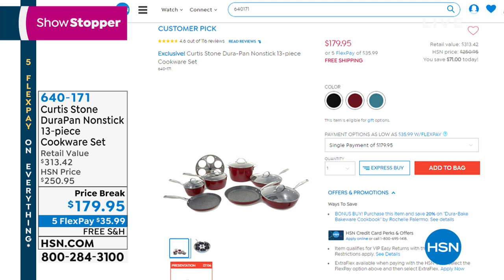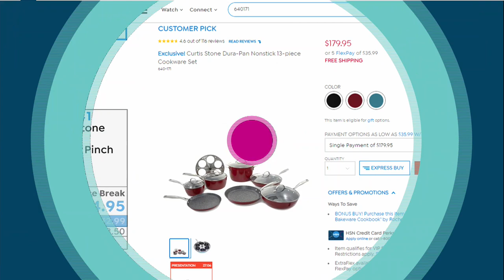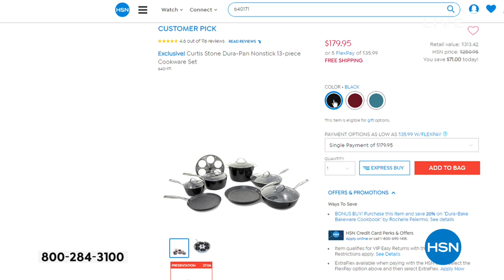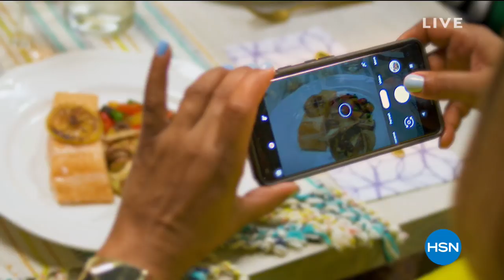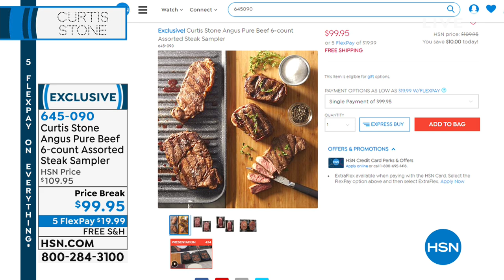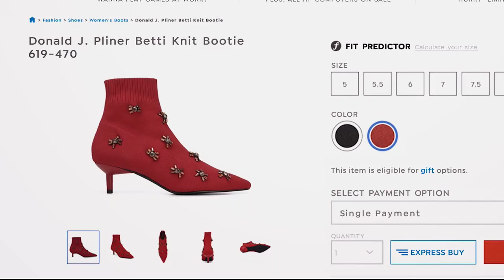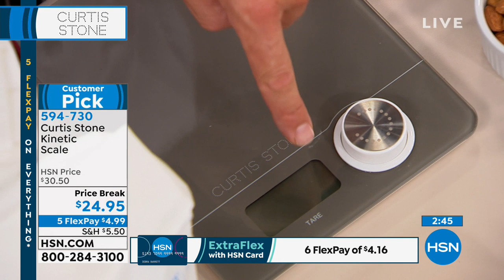HSN | Chef Curtis Stone Anniversary 03.31.2019 - 03 PM